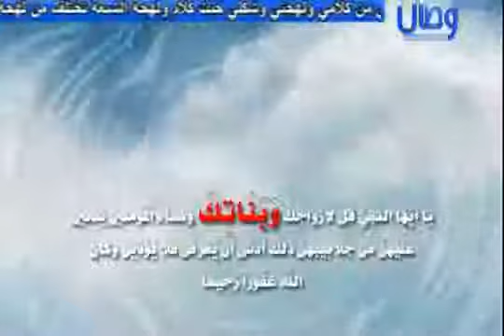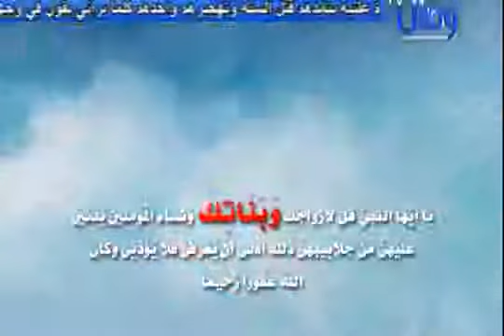~ سلسلة تناقض المعممين ج3 هل للرسول بنات ام ربيبات !!